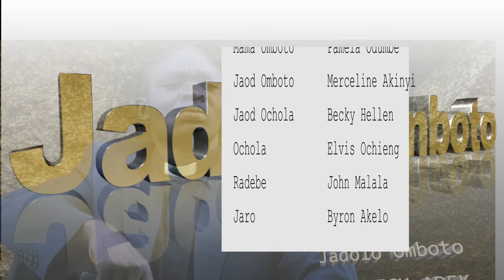JADOLO OMBOTO EPSD 11